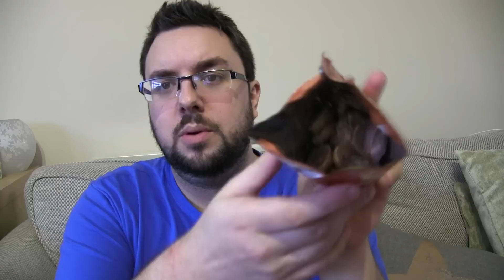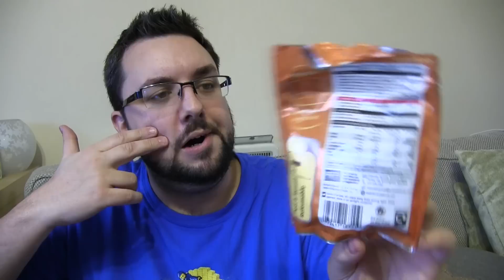Maryland Cookie Bites Caramel & Chocolate Review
MJ checks out another share bag, this time it's a new entry from Maryland with their caramel and chocolate Cookie Bites.